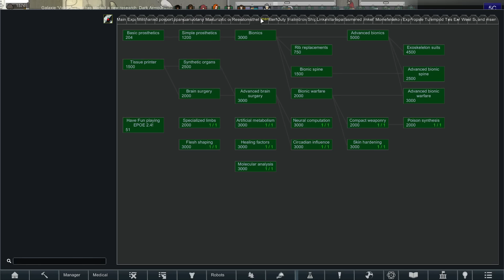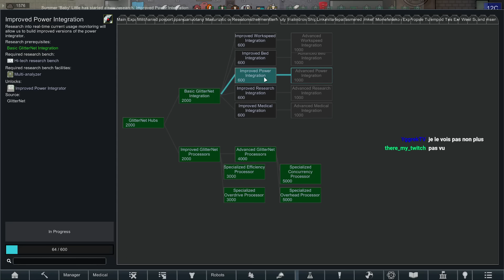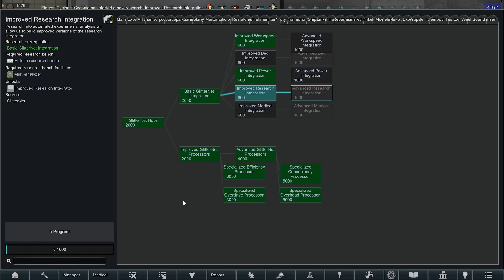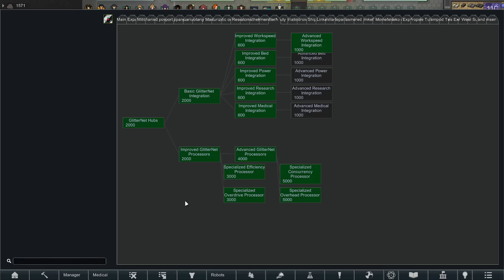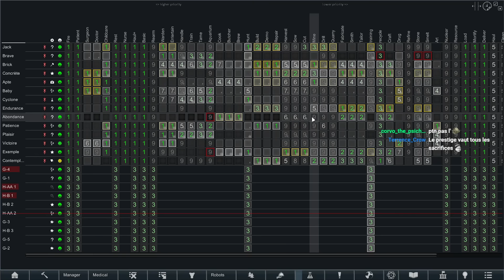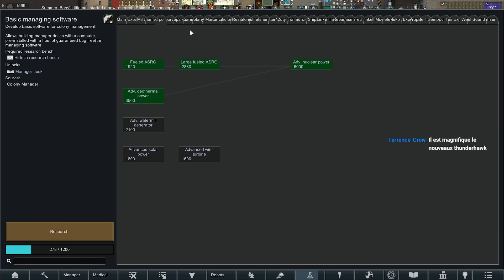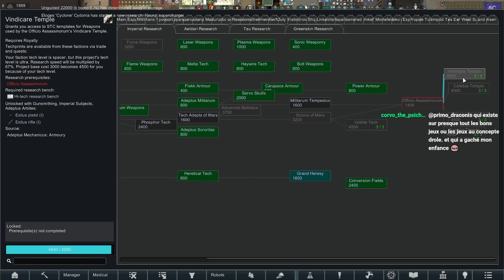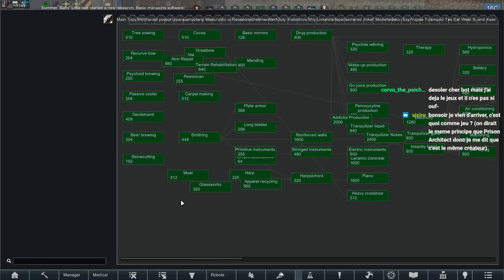[TWITCH] Rimword - 18/08/22 - Partie [3/3]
Jeu : Rimworld

Bon visionnage ! :)